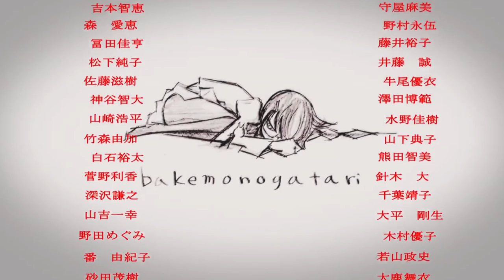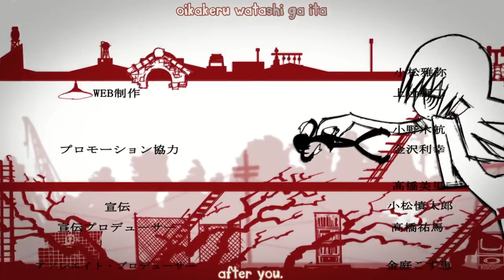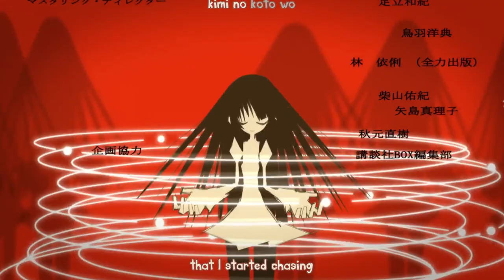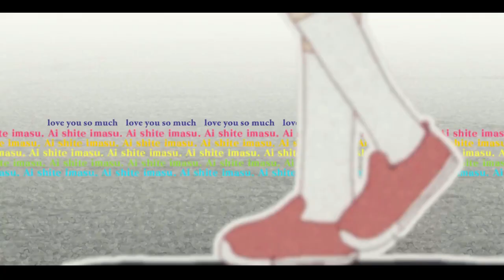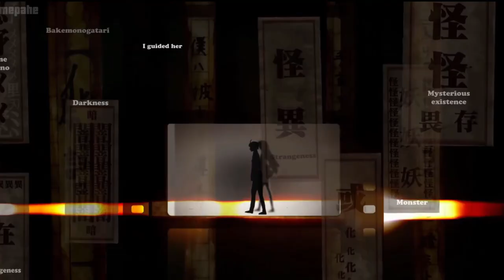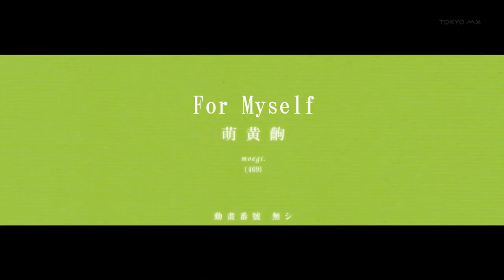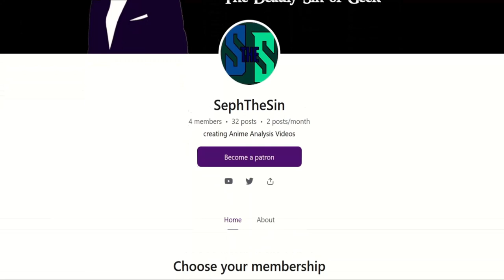Bakemonogatari a Definitive Analysis (Monogatari Analysis)